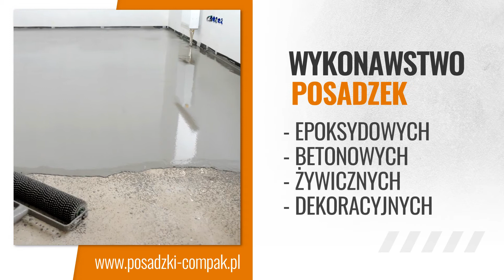Usługi posadzkarskie Sufczyn Compak-Bud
UsługiPosadzkarskie to nasza specjalność. Dla klientów tworzymy wylewki z tworzyw epoksydowych i poliuretanowych. Doskonale nadają się między innymi na hale produkcyjne, obiekty sportowe i magazyny. Sprawdzają się w przypadku parkingów, tarasów i garaży. Dodatkowo oferujemy wykonanie posadzek dekoracyjnych i metakrylowych.